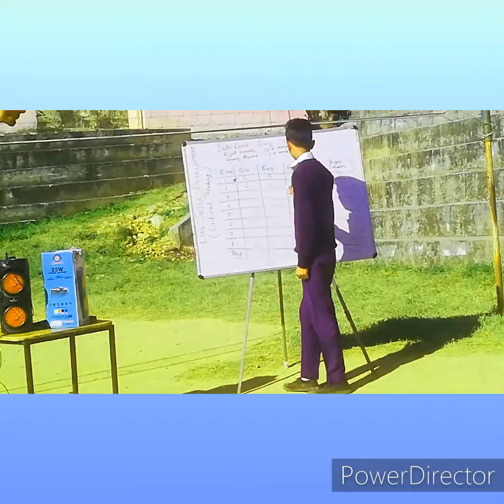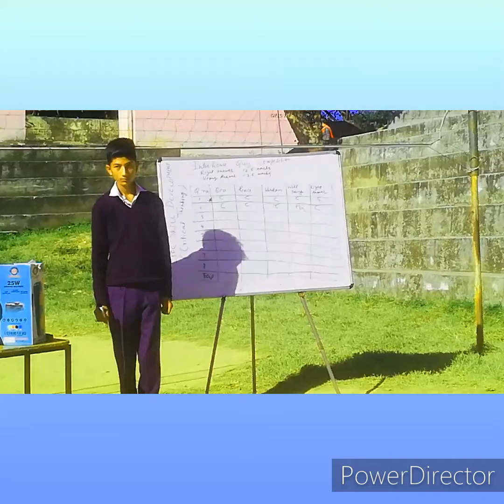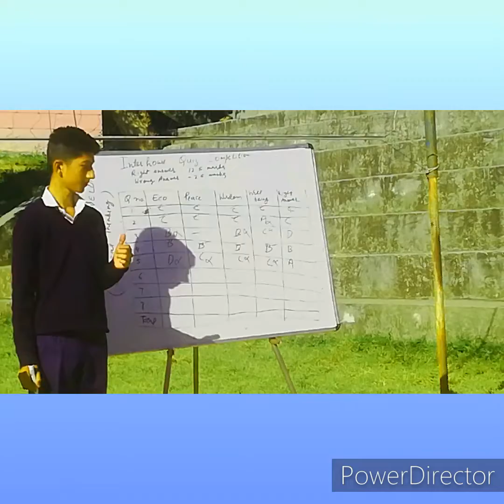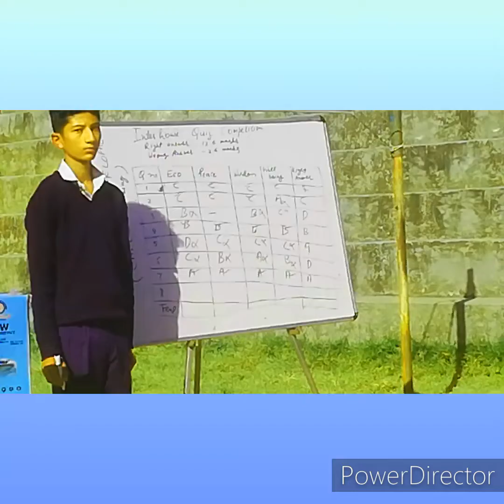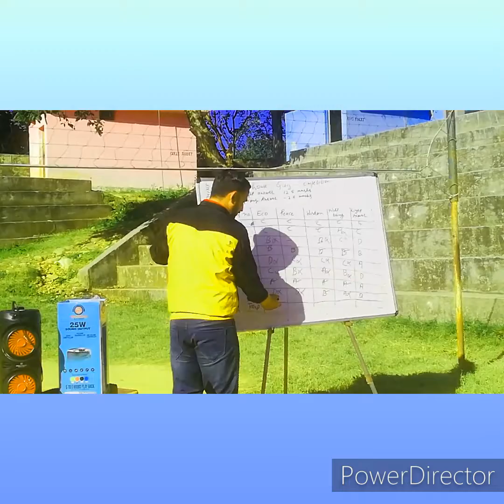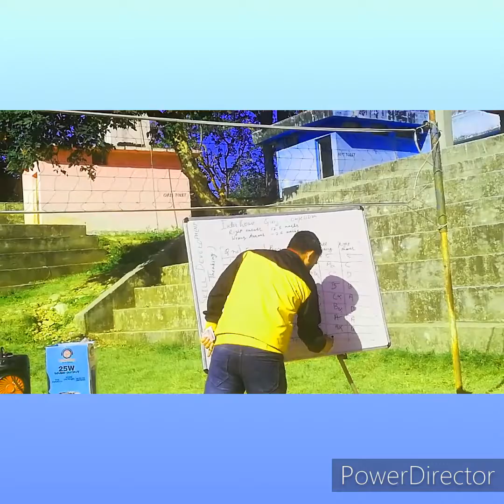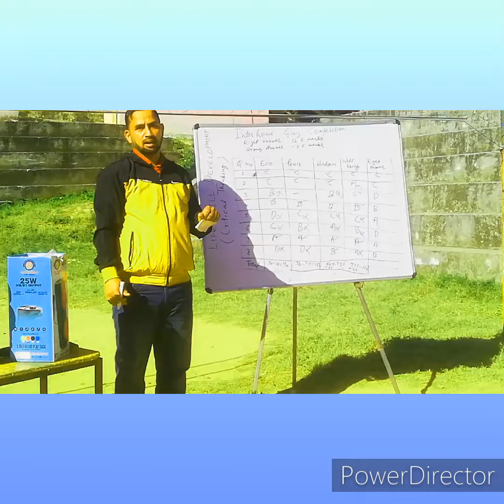Life Skill Development (Day 15)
Module 5:Critical Thinking (Assessment)